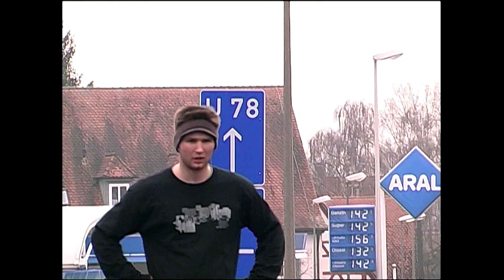TAPE TALES II - 2008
Pure blade nostalgia w/ Jens, Chris, Marian, Alex, Felix, Dan, Matty, Daniel, Peter, Nico and many others. All filmed in 2008 with an antic Canon xm1 and some trashy Fishye, latter part filmed by Matty Watky with a Sony HDR-FX1.

Memory is precious, hence I decided to upload most of my tape archive, starting from 2007 to about 2018, embracing over 70 DV-tapes of rollerblading, with which I spent quite an amout of lifetime.